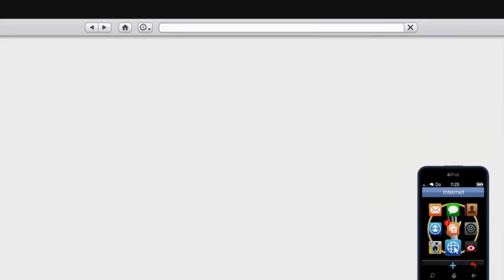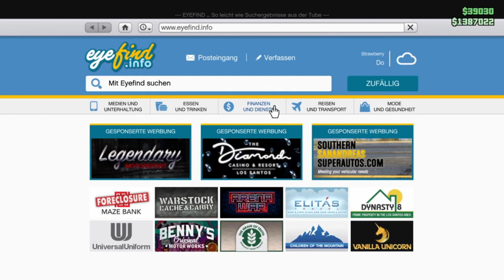GTA V Online #241 Im Leichenschauhaus ist der Schlitzer los